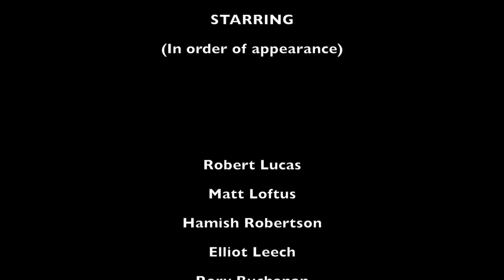Sandwich Stall | 48HFP Aberdeen 2014 | Comedy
A day filled with anger, misunderstanding and sandwiches. lots of sandwiches.

Directed by Przemyslaw Wasilewski

Written by Hamish Robertson/Hal McCorry

Produced by Katie Sewall

Edited by Katie Sewall/Hal McCorry/Hamish Robertson

Camera by Lauren Ritchie/Katie Sewall/Przemyslaw Wasilewski

Robert Lucas as Teacher/Temporary Sandwich Guy

Matt Loftus as Eric Sandwich Stall man

Hamish Robertson as Hungry Man

Elliot Leech as Fussy Customer 1

Rory Buchanan as Fussy Customer 2

Made for the 48 Hour Film Project Aberdeen 2014

The genre was given to the team on Friday and the short had
to be shot and completed by sunday night.

I enjoyed being part of this production and i enjoyed throwing things and shouting at people lol, but thats just me :)